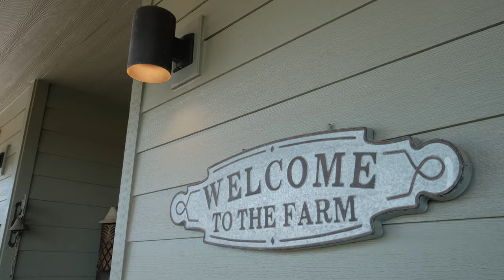32614 Millersburg Dr Ne Albany OR